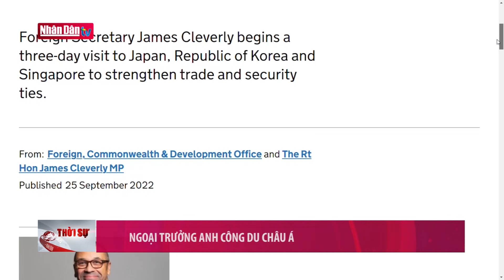Đức ký thỏa thuận về khí đốt với UAE | Tin quốc tế chiều 26/9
Đức ký thỏa thuận về khí đốt với UAE | Tin quốc tế chiều 26/9 | Truyền Hình Nhân Dân
1. Dự Báo Thời Tiết Hôm Nay